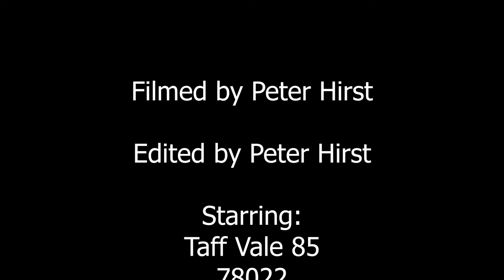Keighley & Worth Valley Railway - 19th May 2024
Yesterday, I went to the KWVR. It was a lovely day, with some lovely weather, and here's the video I filmed - enjoy!

The Keighley-Oxenhope branch was opened by the Midland Railway in 1867, originally having a trestle bridge over a pond near Oakworth. Due to various problems with this structure and other niggles, the section between Oakworth and Haworth was rebuilt in 1892, which included the boring of a new tunnel at Mytholmes. Due to declining traffic, the branch closed in 1962, however in 1968 the whole route was re-opened as a preserved railway by the Keighley & Worth Valley Railway Preservation Society. Following the filming of classic film 'The Railway Children' at Oakworth station, the line became a popular attraction, and remains so to this day.